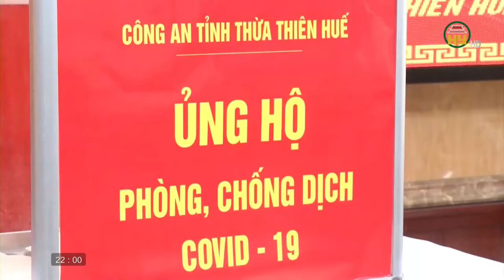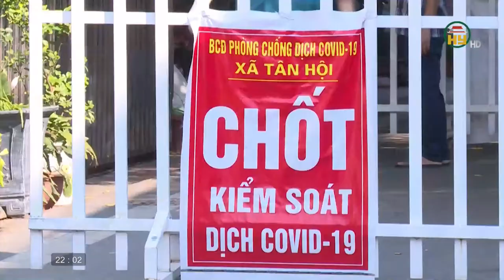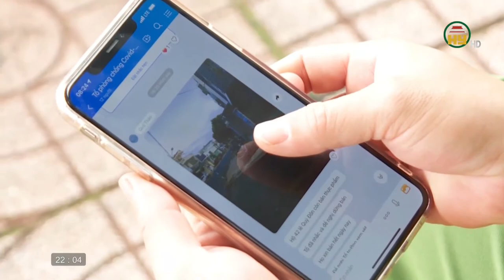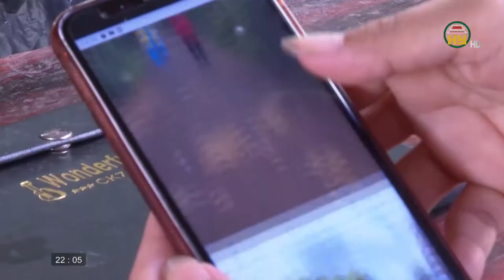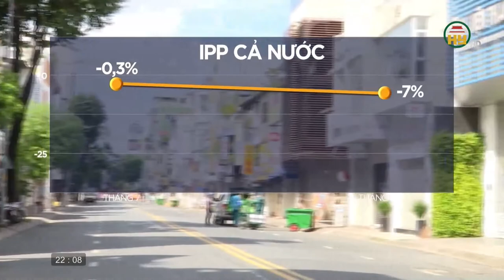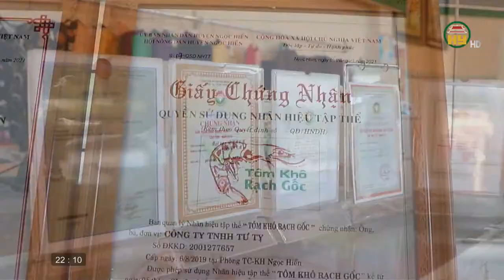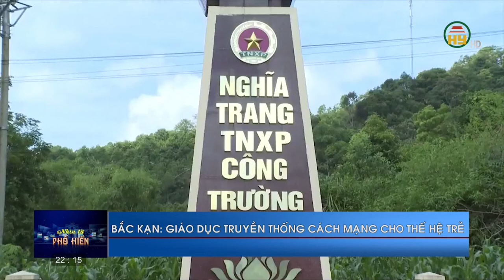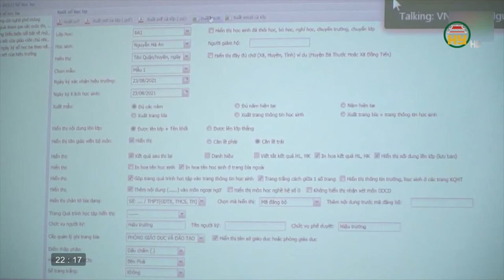Nhìn từ Phố Hiến Chủ nhật ngày 19/9/2021